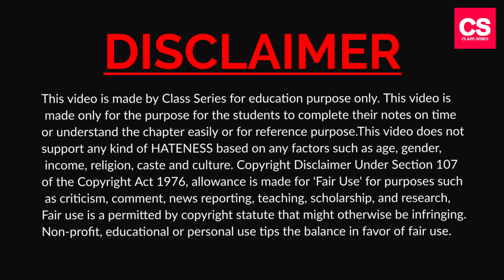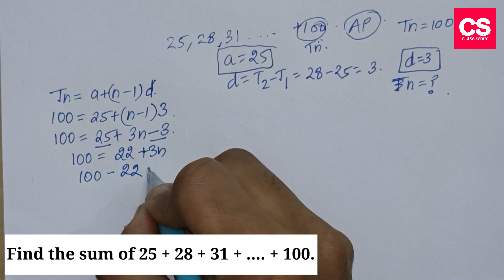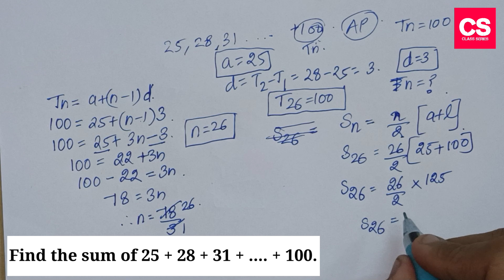Find The Sum Of 25+28+31+ .... +100?-Class Series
This Video Is About Find The Sum Of 25+28+31+ +100?

Find The Sum Of 25+28+31+ +100
Mic       : Boya Professional BYM1 Microphone.
Tripod : Model 3110 Portable Tripod.
Extra Apps We Use : Logo Plus, YouTube Studio, Video Compressor.